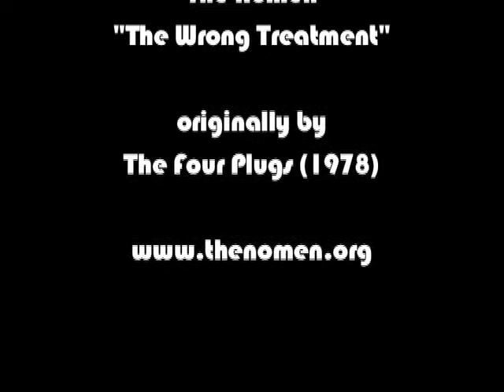THE WRONG TREATMENT by the NoMen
From the NoMen's 'Psycho Deli' album. 2010.
This is a cover of the FOUR PLUGS bizarre sing from 1978 'The Wrong Treatment'